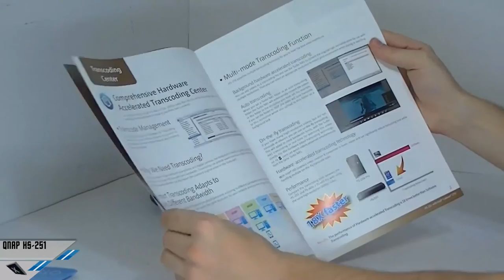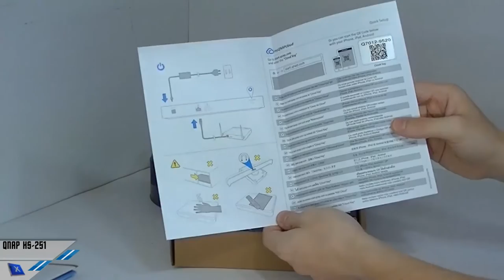[Unboxing] QNAP HS-251